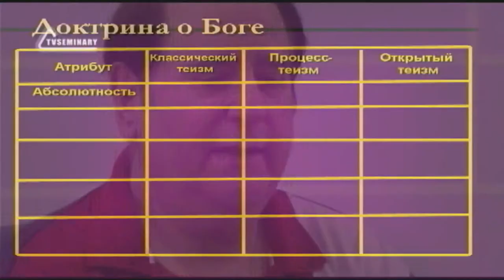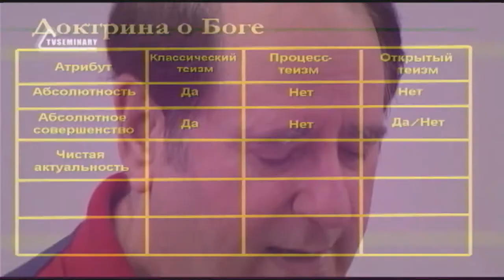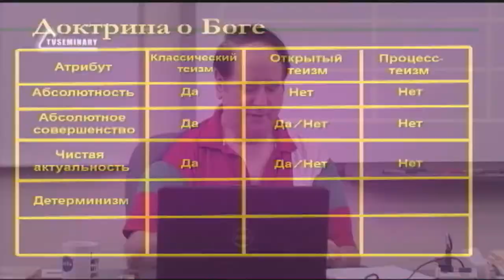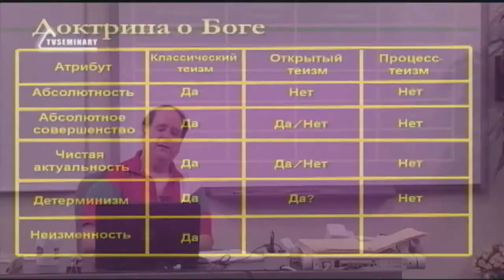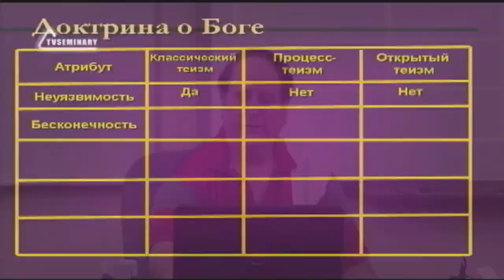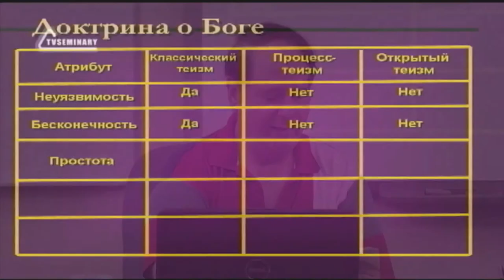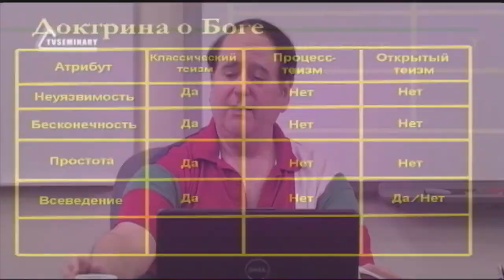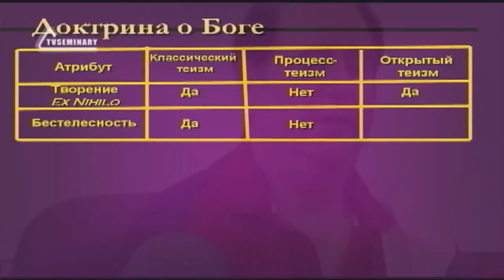ST5101 3 Rus 2 Введение Понимание атрибутов Бога